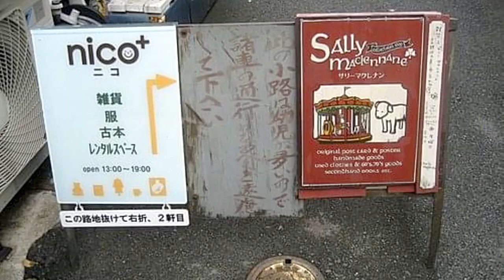小説プリンセストヨトミの舞台/空堀商店街を步く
大阪プリンセス~トヨトミ豐臣公主拍攝地, 空堀這一帶在豐臣秀吉時代是大阪城防衛用的無水外溝遺址, 在二戰中奇蹟似的沒有遭受到太多破壞, 周圍高樓聳立,唯獨這三個地方, 仍然保持古風淳樸的巷弄風情, 穿梭在此街道可以看到歴史的建造物跟記念碑士 是這個區域的特徵, 另一個極為稀少的特徵,就是那裡的商店街裡有坡道,跟一般其他平坦商店街不太一樣,古早留下來的這些長屋~,經由再生計畫改建後進駐了多家手工創作小舖, 也常有藝文活動在此舉辦, 真沒想到大阪竟然有這麼一個新舊交接的風景區域,走在大街小巷裡都可以看到長屋, 這裡把古老的長屋改造後,將最有名的分成三區, 就是惣そう　練れん　萌ほう,大阪空堀御屋敷再生複合ショップ 這棟建築物是在大正末年,神戶地區移建至此,移築完成工花了六年的時間,惣　練　萌這三區裡面,以練的佔地最大,沒有遭受到太多破壞.